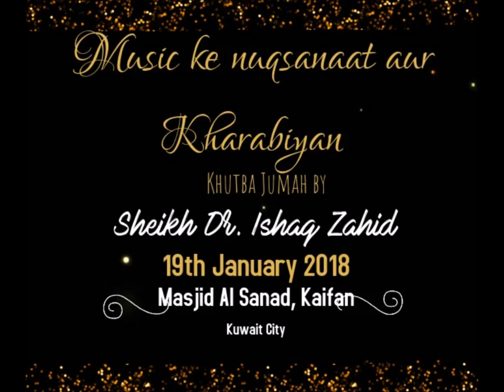Music ke nuksanaat aur kharabiyan - Juma Khutba by Sheikh Dr. Ishaq Zahid